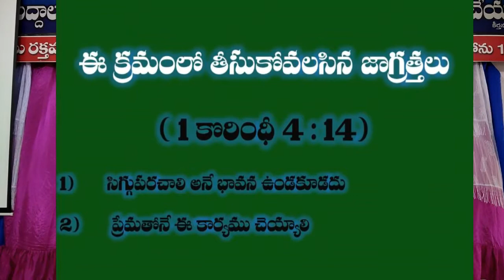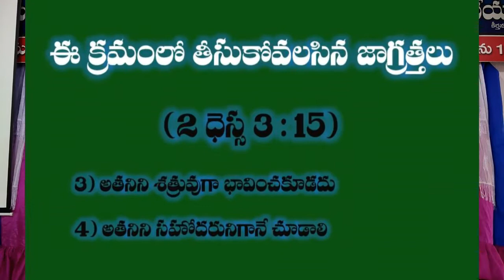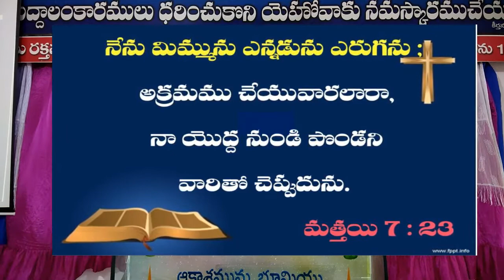అక్రమముగా నడిచేవారికి బైబిల్ ప్రకారం ఎలా బుద్ధి చెప్పాలి?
This video enriches your spiritual life . So hear it . Share to others.